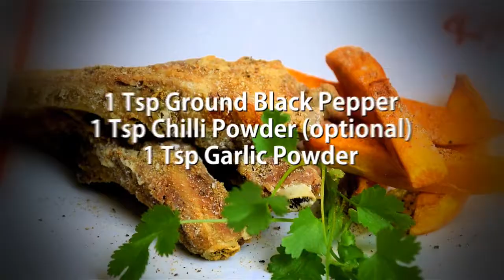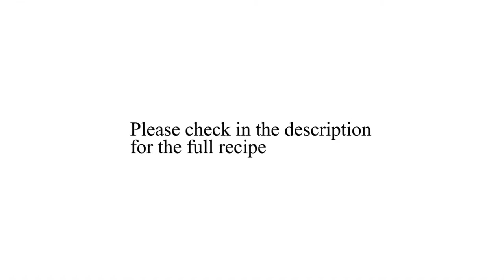Fried Spareribs & Sweet Potato Chips - Chinese Cooking Recipe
This is a delicious dish I once had when I travelled in North China. I like to serve this as a starter, with chips or for a buffet party.

Ingredients:
500g Spare Ribs
4 Tbsp Cornflour
1 Tbsp Cumin Powder
1 Tsp Ground Black Pepper
1 Tsp Chilli Powder (optional)
1 Tsp Garlic Powder
1 Tsp Ground Coriander
4 Sweet Potatoes

Method:
1. Place the spareribs in the pan with 1 litre of boiling water for 1½ hours until the meat is tender. Remove when cooked and drain.
2. Meanwhile, mix the cumin, black pepper, chilli, garlic, coriander powder & salt in a small bowl for sprinkling.
3. Cut the sweet potatoes into chips.
4. Place the well-drained spareribs into a mixing bowl, sprinkle with cornflour and toss to ensure an even coverage.
5. Heat 1 litre of oil in a wok until smoking hot.
6. Place the ribs into the hot oil one at the time and deep fry them for 5 minutes until lightly brown, remove and drain
7. Place sweet potato chips into the same oil and fry for 6 – 7 minutes until crispy. Remove from oil and drain
8. Transfer the ribs and sweet potato chip onto a dish. Sprinkle the powder mixture evenly.
9. Finally, serve and enjoy.